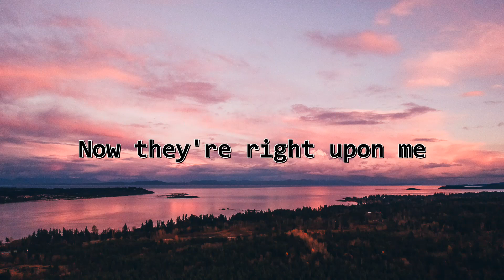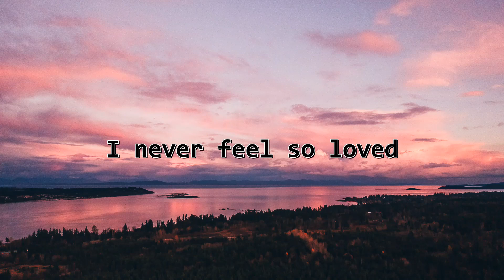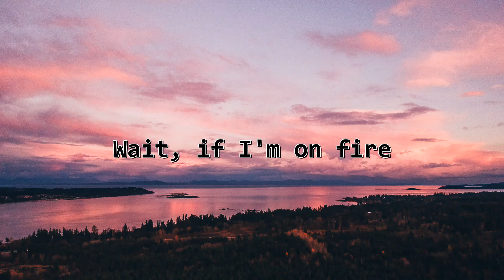SHAED - Trampoline (Lyric Video)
Lyrics: 🎶

Trampoline Lyrics

[Verse 1]
As I'm lookin' up
Suddenly the sky erupts
Flames alight the trees, spread to fallin' leaves

[Chorus]
When I dream of dyin'
I never feel so loved (So loved)

[Verse 2]
I've been havin' dreams
Splashin' in the summer stream
My body turns to ice
Crushin' weight of paradise
Solid block of gold, lyin' in the cold

[Chorus]
How am I so deep in love? (Deep in love)